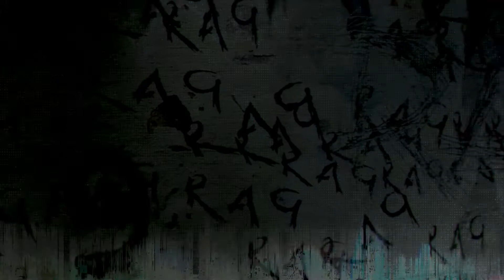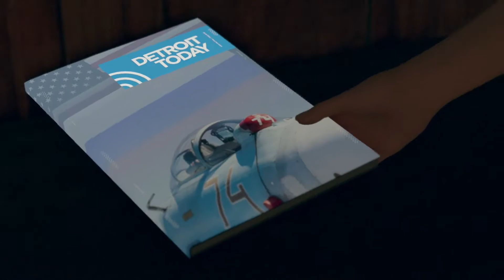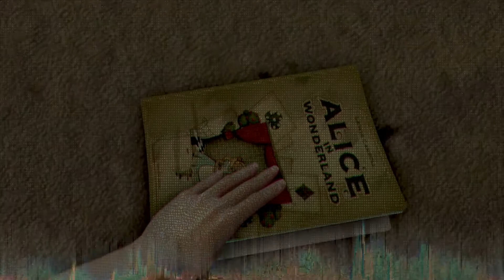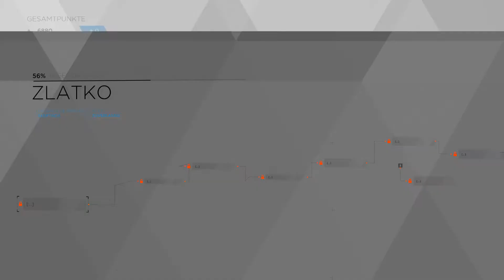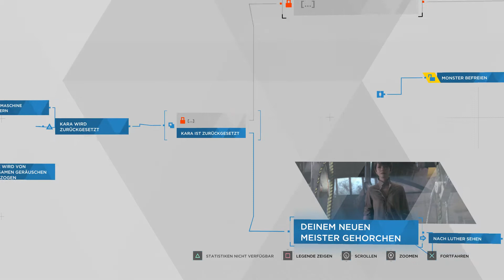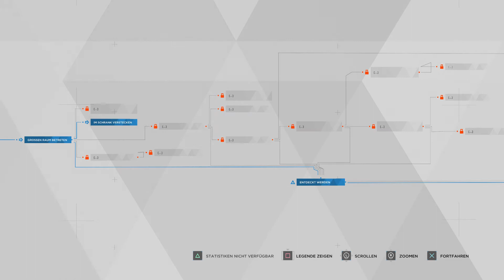Die Horde greift an - Let's Play Detroid - Become Human #013 (Deutsch / german / PS 4 )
Let's Play Detroid Become Human (Deutsch / german / PS 4)
Ein Genialer Film zum selber spielen!

Spielvorschläge gerne in die Kommentare!